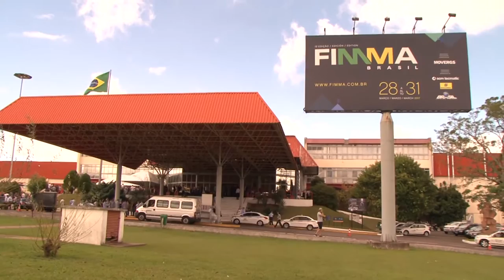Sartori destaca a importância do setor moveleiro em Bento Gonçalves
Entre as inúmeras potencialidades do Rio Grande do Sul está o maior polo moveleiro do país, cujos indicadores demonstram a importância desse segmento para a economia como geração de emprego, renda e compromisso com a qualidade, disse o governador José Ivo Sartori na abertura oficial da 13ª edição da Fimma Brasil, feira internacional de máquinas, matérias-primas e acessórios para a indústria moveleira. A solenidade ocorreu, nesta terça-feira (28), no Parque de Eventos de Bento Gonçalves, com a presença de autoridades e empresários locais.